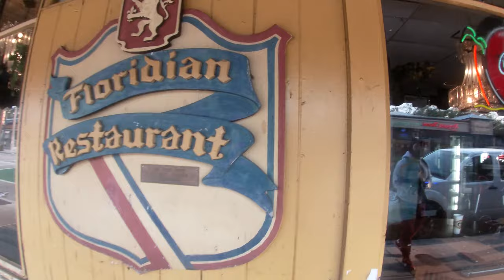Why is she so angry??? P.O.V. Street Photography South Florida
P.O.V. street photography photo walk in South Florida.

Do you think you should ask for consent when taking street photographs of strangers in public?

Follow James Shutterbug @jamesanthony_shutterbug